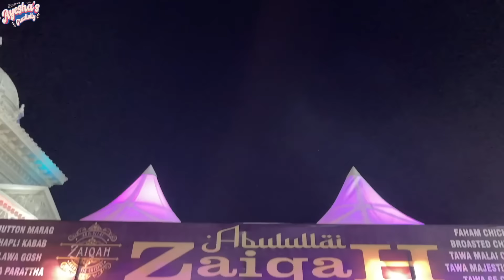karishma kapoor in hyderabad with Shehbaaz khan || Ayesha's creativity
Asalamualikum everyone welcome to *Ayesha’s Creativity*

Well today’s vlog is all about *Karishma Kapoor in Hyderabad with Shehbaaz khan* 😱😱😱😱😱😱
Omg *karishma kapoor*🔥

Dawaat-e-Ramzaan is one of the biggest expo in Hyderabad with lots of food stalls, clothing, accessories, play zone etc it’s a complete entertainment expo😍 we’re u can notice the Hungama of standup comedian shehbaaz khan on stage with *Anam Mirza , Sania Mirza , Asad uddin, Imran mirza* & other influencers😃

Checkout the complete video with ur family & friends👇🏼
Thanks a lot for ur love & support everyone💜
Shehbaazkhan Entertainments🎬